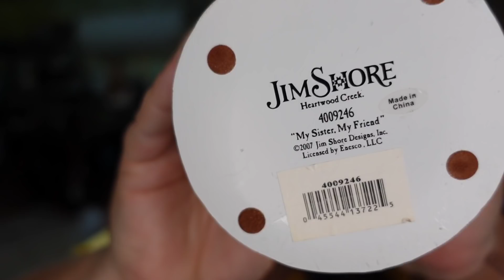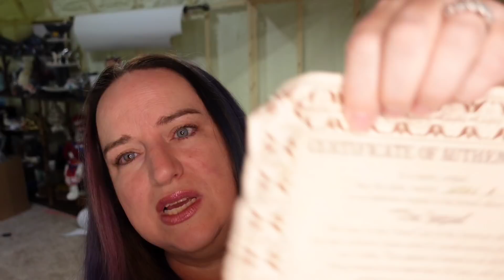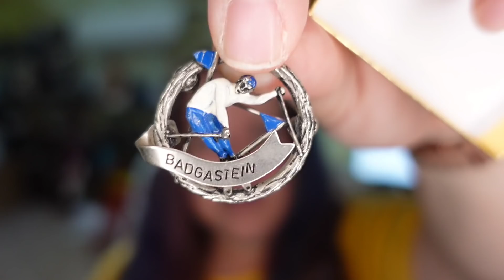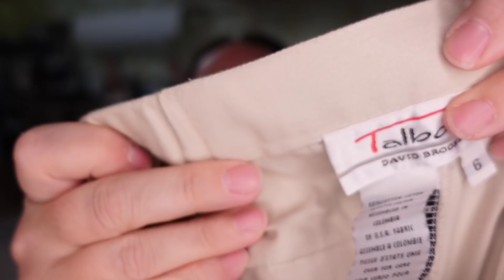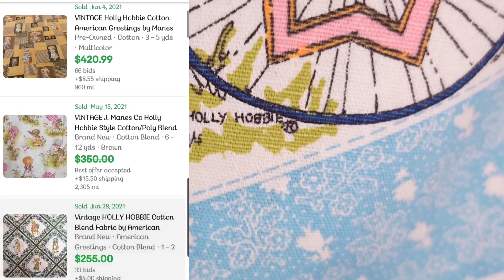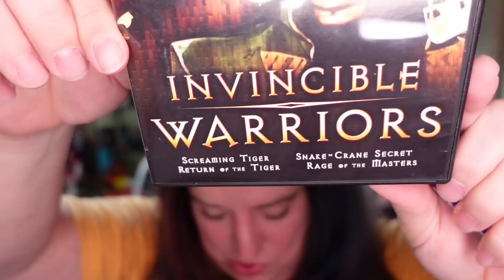Clothing And Accessories Brands That Are Selling Now Fast 2021 Ebay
This video has tons of clothing and accessories that you can sell for good money and sell fast. You will also see other items that sold recently to be on the lookout for to sell on your online platforms such as ebay poshmark mercari.

Buy Journals and WHOLESALE reseller lots here thenurseflipper.bigcartel.com